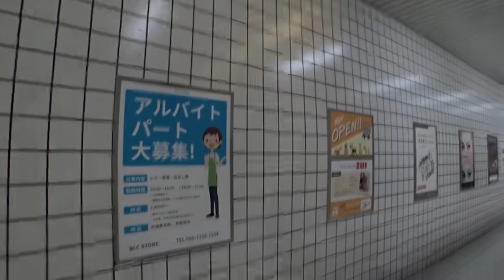game story p89